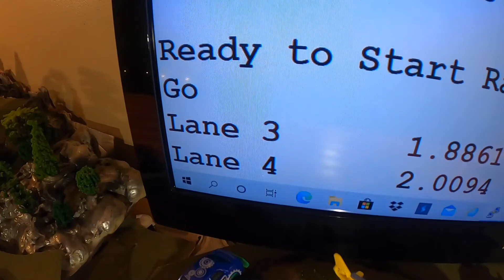Mazda R X 7 vs Acura Integra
Racing action from Speedy's SPEEDWAY Mazda RX7 vs Acura Integra